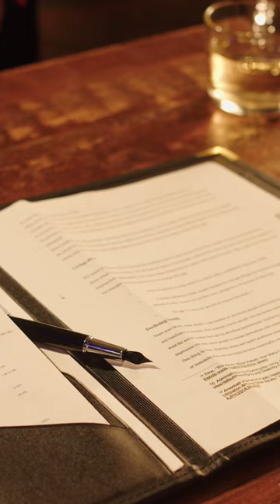Life is about sacrifices. So what's it going to be ,Khloe?